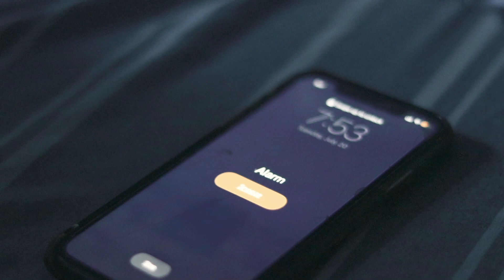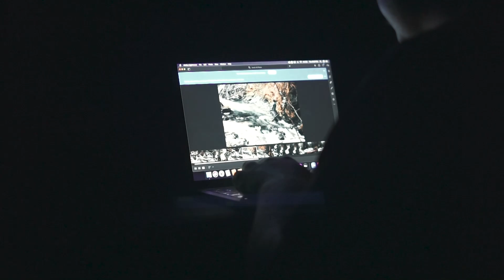Lost & Found.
Lost & Found is a short film that describes my connection to a camera to more importantly to photography. Feeling so lost yet feeling so found when capturing the beautiful things the earth has to offer.

For the followcams i used the Zhiyun Crane 2.

Location - British Columbia, Canada.

Edited and Color Corrected in Premiere & After Effects CC 2015!